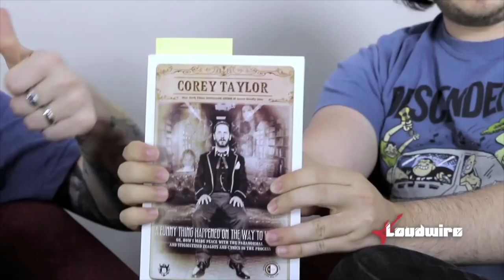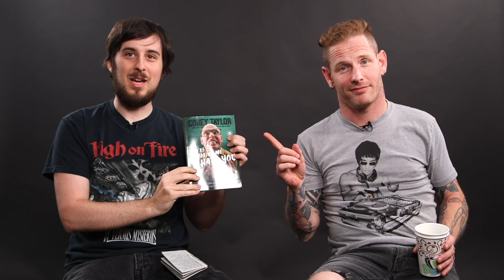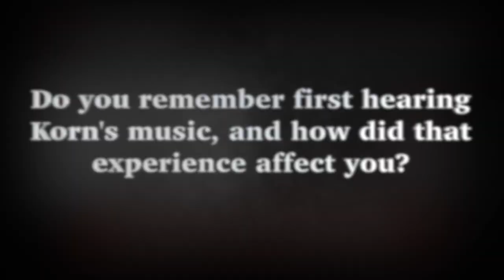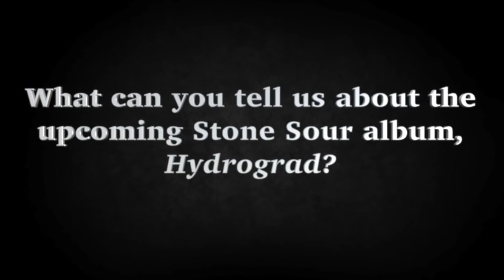Every Corey Taylor Interview in Loudwire History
Enjoy this two-hour compilation of every Corey Taylor interview in the history of Loudwire!